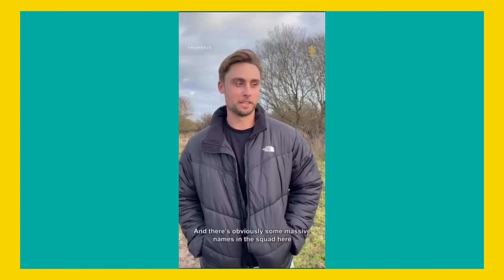RCB ALL PLAYER REACTION, JACK WILL, REECE TOPLEY, AFTER IPL AUCTION